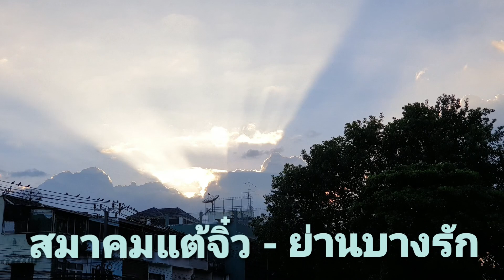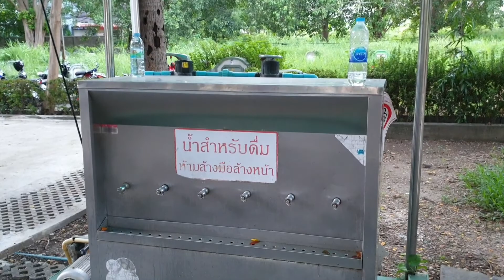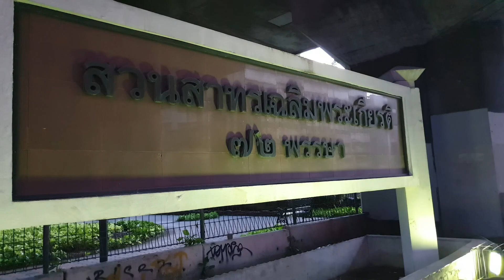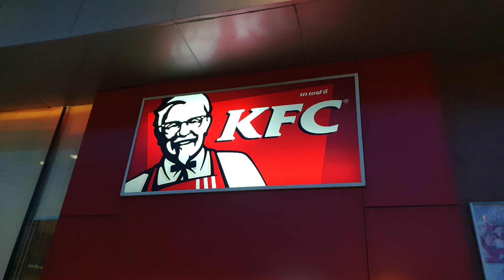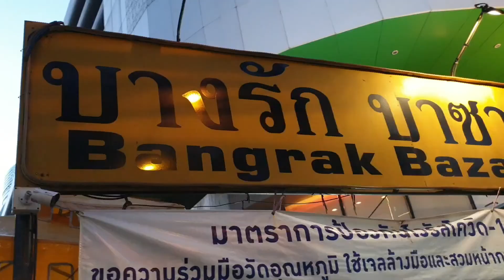2020-11-02 เดินออกกำลังกาย สมาคมแต้จิ๋ว - ย่านบางรัก #3 [FULL]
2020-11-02 เดินออกกำลังกาย สมาคมแต้จิ๋ว - ย่านบางรัก #3 [FULL]